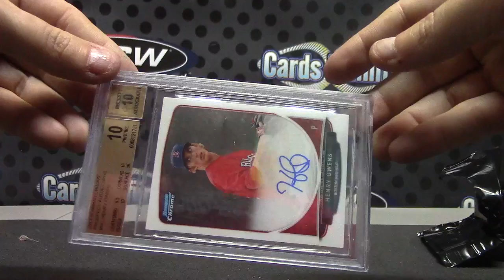Vancha's 2014 Super Baseball Box Break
Thanks a lot Vancha, Chris J.